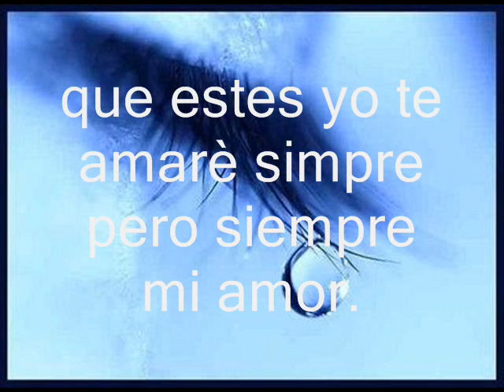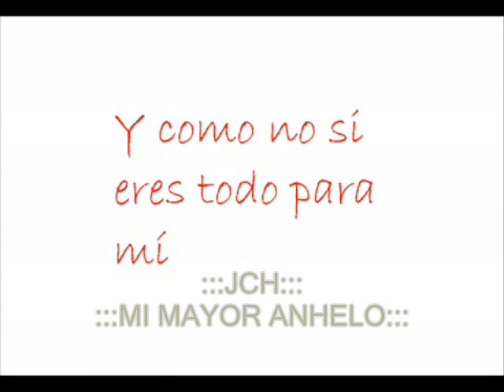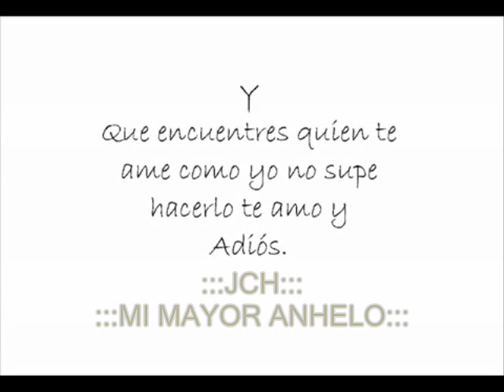Adiuu mi amorsito lindo...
caracteristicas: amor cariño te adoro te amo.. sita mama... balaz... cartel... amor..pasion deseo.. olvido.. broma reir noticias mexico estados unidos colombia etc.